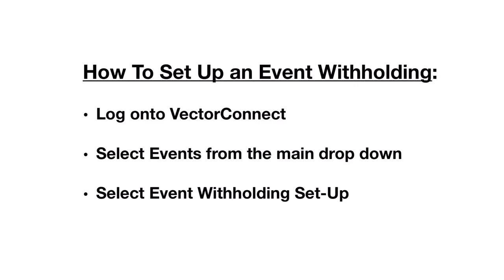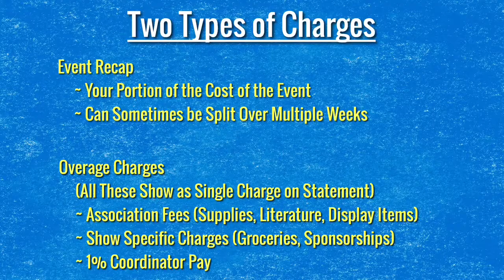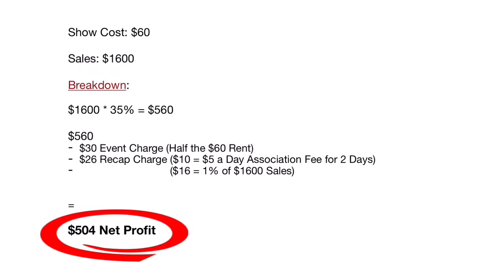TGP Events: Understanding Show Charges